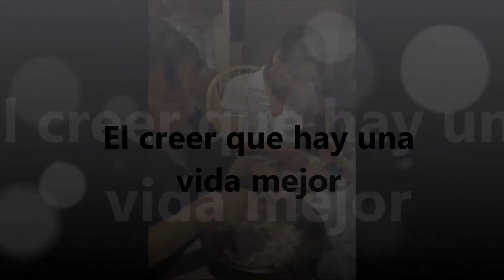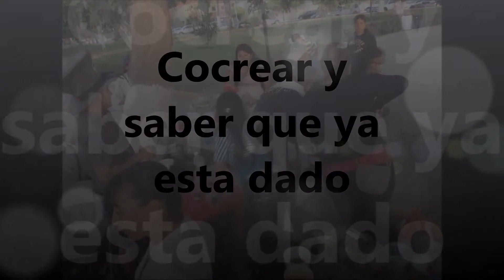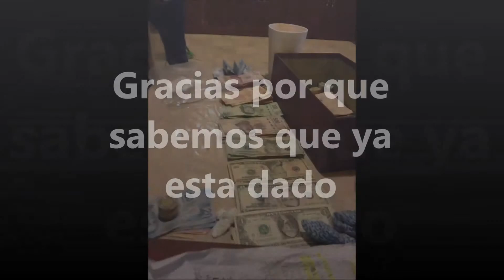Vision 24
liderato 2014, un entrenamiento donde descubres todo tu potencia en su maximo explendor!